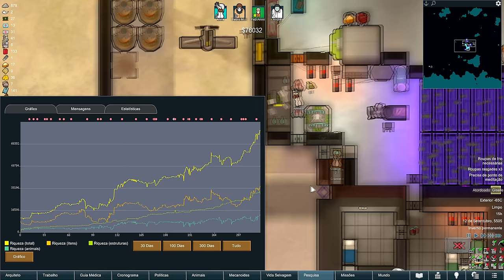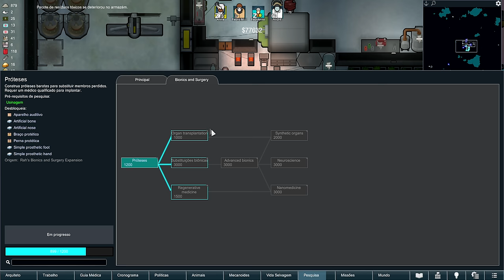🧊 Rimworld GM 2.0 - Que comecem os jogos!!! EP27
Sobre a Biotech:

Crie uma família com filhos, experimente modificações genéticas e comande seu próprio exército e força de trabalho mecanóides.
Sustentar uma família
Ter filhos e constituir família por meios naturais ou artificiais. Os colonos podiam dar à luz ou usar uma mãe de aluguel, receber um bando de órfãos e até mesmo gerar embriões em máquinas. Jogue como casamenteiro com seus colonos ou deixe seus relacionamentos crescerem organicamente. Prepare-se para o trabalho de parto e puericultura, e prepare-se para dar as boas-vindas aos seus pequeninos ao mundo!
Cuide de seus bebês
Mantenha a barriga do seu bebê cheia com muitas comidas boas, decore um adorável berçário para brincar e construa um berço confortável para uma boa noite de descanso. Bebês felizes fazem colonos felizes.
Cuide de seus filhos
Dê a seus filhos uma infância rica e feliz, equilibrando sua vida entre trabalho e lazer. Ajude as crianças a realizar seus desejos de aprendizado, deixando-as explorar a natureza, conversar no rádio, passar o tempo na aula, sonhar acordada, rabiscar e observar os adultos trabalhando. Escolha os traços e paixões de seus filhos em determinadas idades - quanto mais saudável for a educação, maior será a variedade de traços e paixões para escolher.

As cubas de crescimento oferecem uma alternativa mais barata à criação normal de crianças. Use cubas para acelerar o desenvolvimento de seus filhos para produzir rapidamente soldados burros e trabalhadores simples.
Modificação genética
Crie seus próprios colonos geneticamente modificados conhecidos como xenohumanos. Cure uma coleção de genes exóticos comprando-os de comerciantes, aceitando-os como recompensas de missões ou extraindo-os de sua coleção de prisioneiros xenohumanos. Recombine genes para fazer combinações bizarras e vantajosas de características e construa sua colônia de xenohumanos!
Conheça novas facções xenohumanas
Envolva-se com novas facções compostas por xenohumanos exóticos. As facções dos Xenohumanos incluem porcos resistentes, piratas bebedores de veneno, caçadores neandertais implacáveis ​​e muito mais. As facções parecem diferentes umas das outras - como você lida com um grupo de frenéticos cuspidores de fogo será diferente de parar as escoltas de lobos enviadas por fuzileiros com corpo de pele. Algumas culturas xenohumanas são amigáveis, enquanto outras são hostis ou preferem ser deixadas em paz.
Junte-se aos bebedores de sangue imortais
Sanguófagos passam entre os humanos sem serem detectados enquanto escondem poderes sobre-humanos e trabalham para saciar sua necessidade genética de sangue. Alimentados por nanomáquinas superinteligentes, os sanguófagos são eternos, imortais, sobrenaturalmente belos e capazes de lançar espinhos mortais e curar aliados. Você pode se juntar ao culto deles se for considerado digno, ou forçá-los a conceder a você a imortalidade.
Construir e controlar mecanóides
Transforme seu colono em um mecanizador - uma pessoa com um implante cerebral que permite que eles comandem psiquicamente máquinas semi-vivas chamadas mecanóides. Crie mecanóides cultivando-os dentro de tanques gestator de alta tecnologia e comande uma grande variedade de novos mecanóides de combate e trabalho.

Construa um exército mecanóide e experimente uma variedade de táticas de batalha usando enxames de artilheiros baratos e descartáveis, defensores tanques, atiradores que projetam escudos, cuspidores de chamas e muito mais. Em casa, faça trabalhadores mecanóides que possam fabricar mercadorias, resgatar e cuidar de colonos, construir e reparar estruturas, semear e colher colheitas, transportar coisas e outras tarefas. Cresça seu enxame e atualize seu mecanizador em um mechlord imparável.

Adapte-se à poluição
Sua infraestrutura mecanóide produz pacotes de resíduos tóxicos. Deixados descongelados, os resíduos se deterioram e vazam poluentes para o meio ambiente. A poluição envenena seus colonos, transforma plantas e animais.

🖥️Meu Setup:
Processador: AMD Ryzen 9 7950X
Placa mãe: Asrock X670E Lightning Phantom Gaming
Placa de Vídeo: GTX 3080 TI 12 GB
Memória Ram: 2x16 GB XPG DDR5 6000 Mhz = 32 GB
Fonte: XPG 850W Core Reactor GOLD
Armazenamento: SSD M.2 XPG 1 TB Gammix 570 7k/6k
Arrefecimento: Water Cooler 360mm Rog Strix LC II 360 + 4 Coolers 120mm